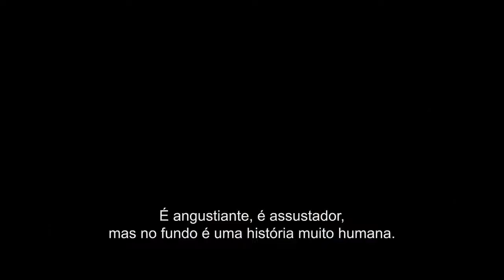Um Lugar Silencioso Parte II Bastidores Questões respondidas Paramount Brasil